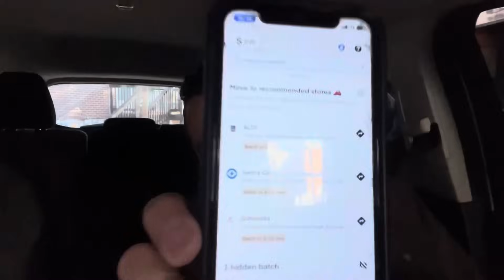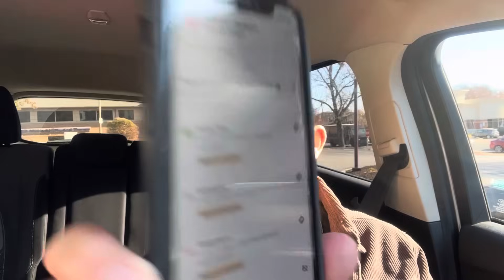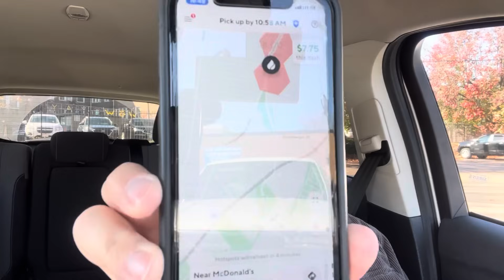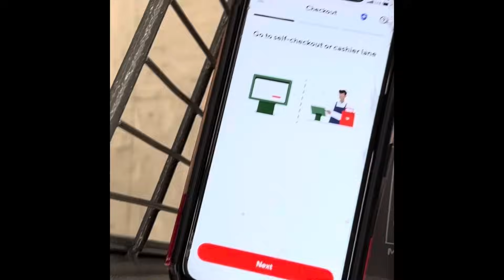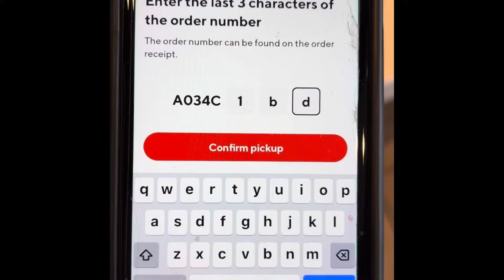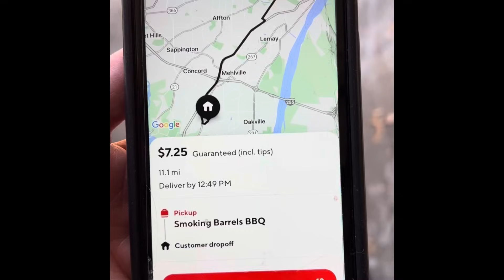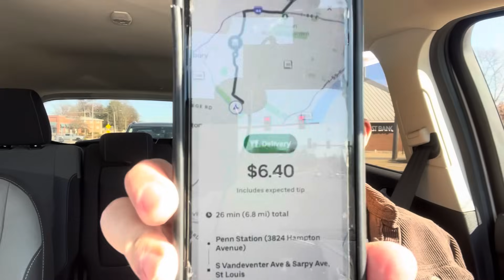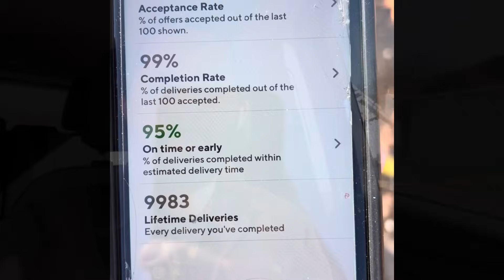Accepting EVERY DoorDash Order: Day1. Doing Exactly What DoorDash Wants😳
Today I Questioned My Current Life Choices…
I’m Accepting Every DoorDash Order the rest of the Month Until I hit 70% AR.
DoorDash in My Market has gotten Worse Recently. How about you?
Im looking to Achieve the Dash Now Option for December!

I’ve been using Moves and it’s been my go-to banking app! It’s built for gig workers to manage earnings, access cash advances, earn stock rewards, and more.

A Great App for Gig Workers is Here! How do you Track Gig Income, Mileage and Taxable Deductions?
Lets do a Ride Along and put the SOLO app to use…

Sign Up For SOLO Today 👇🏻👇🏻

DoorDash/ Uber/ Uber Eats/ Instacart/ GIG economy/ Side Hustle/ Money Making/ Business/
Tips & Tricks/